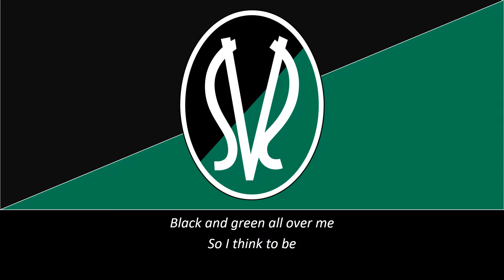Hino do Ried (Legendado)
Hino do Sportvereinigung Ried von 1912